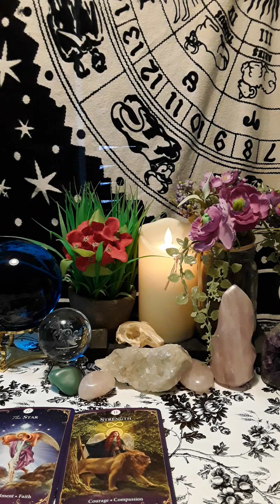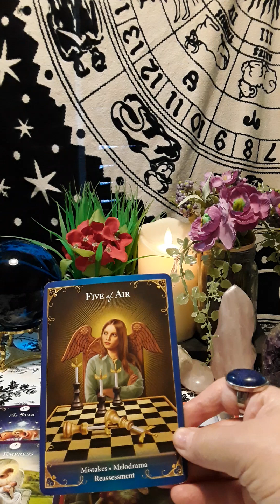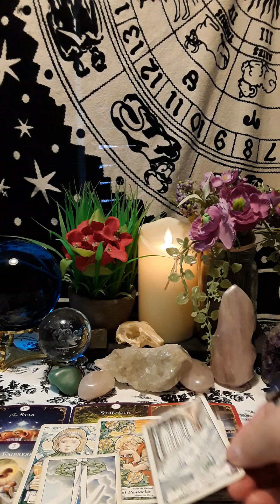Your Next 7 Days May 18 - 25 🫣 What You Don't See Coming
🦋My readings will give you clarity and guidance on your present situation and the best course of action for your future. I will give you detailed information on your questions. Thanks for stopping by!